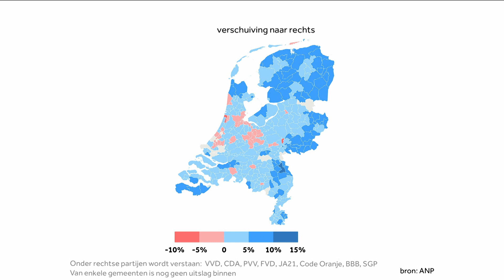Over de stem van Nederlanders in de regio | Floor Milikowski | Buitenhof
Over de ongelijkheid tussen de Randstad en de regio en mogelijke oplossingen.

Nederland stemde deze week, maar niet overal stemden mensen hetzelfde; en dat heeft een reden. Geograaf Floor Milikowski schreef Een Klein Land Met Verre Uithoeken, een boek waarin ze laat zien dat het succes van de stad een keerzijde heeft. Volgens Milikowski is het tijd voor een hernieuwde waardering voor de regio.

Deze video komt uit de uitzending van Buitenhof op 21 maart 2021